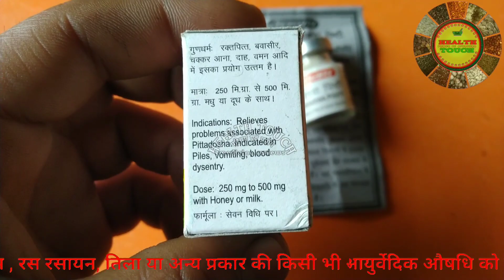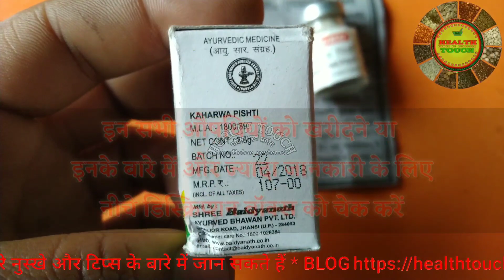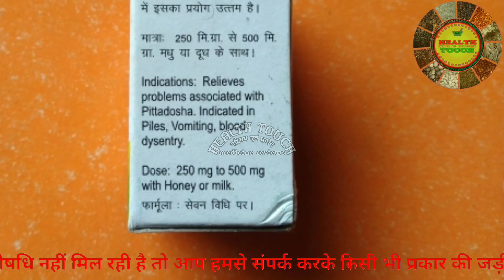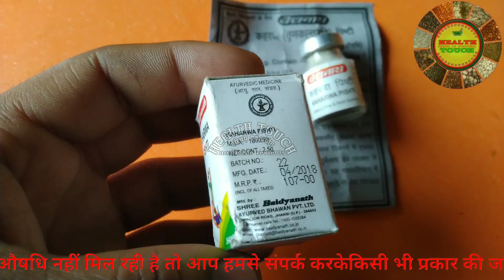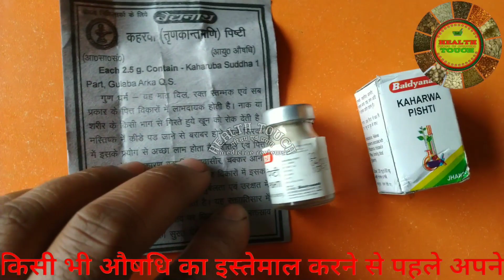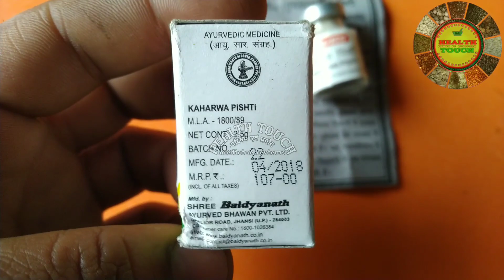कहरवा पिष्टी मानव शरीर के लिए अमृत है यह औषधि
इस वीडियो में हमने --  Kahrawa Pishti -- के बारे में पूरी जानकारी दी है वीडियो को लास्ट तक जरूर देखिएगा पूरी जानकारी प्राप्त करने के लिए अगर आप -- Aushdhi -- को खरीदना चाहते हैं तो नीचे दिए गए लिंक पर क्लिक करके खरीद सकते हैं